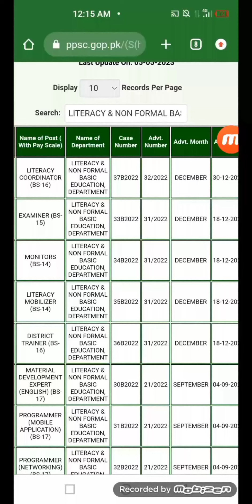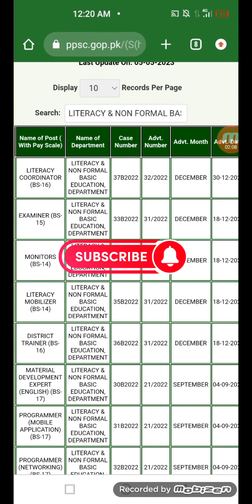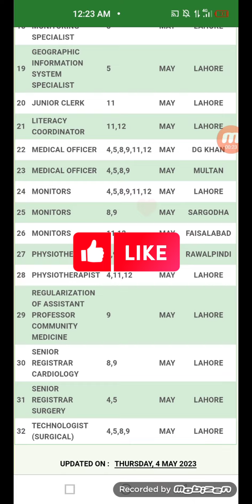PPSC News 🔥 update || Monitors & Literacy Mobilizer eligibility criteria for candidates || PPSC jobs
ppsc News update for monitors, district Trainer and literacy mobilizer.